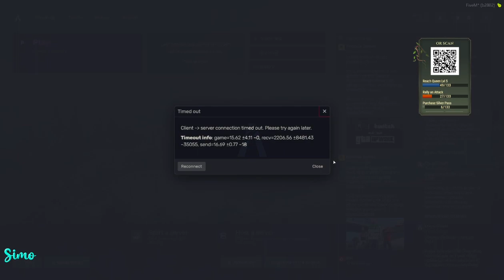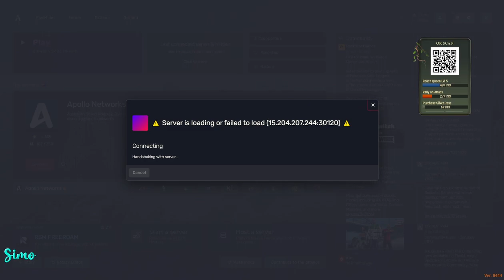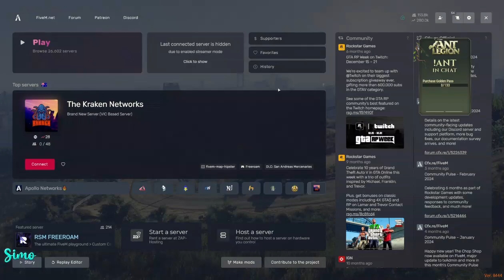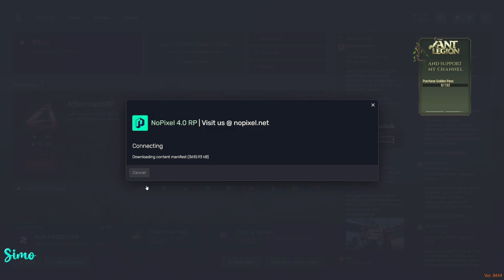Reggie June 11, 2024 | NoPixel 4.0 4/5